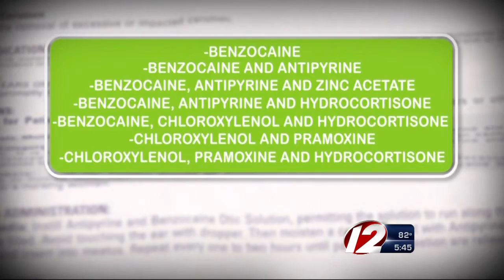Unapproved medication for ear aches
The FDA claims that some pediatricians are giving out unapproved medicine for ear aches.